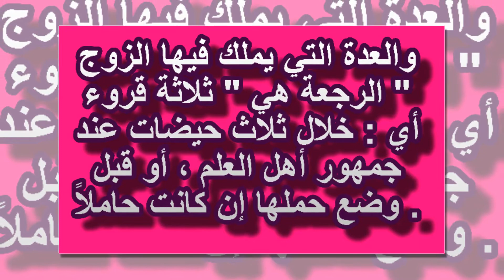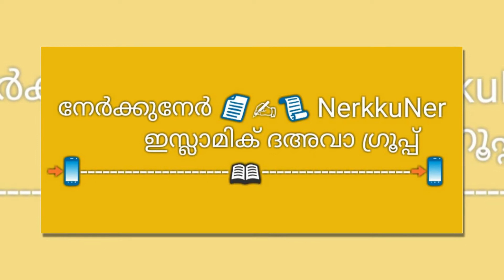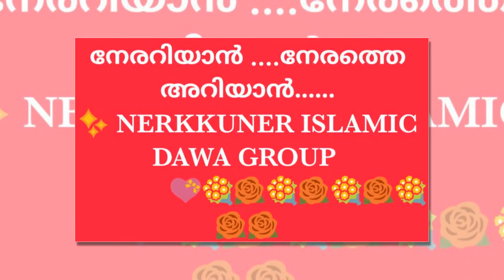ത്വലാക്ക് ചൊല്ലി എത്ര കാലത്തിനുള്ളിലാണ് ഭാര്യയെ തിരിച്ചെടുക്കേണ്ടത്?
നേർക്കുനേർ 📄✍📃 NerkkuNer
          ഇസ്ലാമിക് ദഅവാ ഗ്രൂപ്പ്

ഒരാൾ തൻറ ഭാര്യയെ ത്വലാക്ക് ചൊല്ലി, തിരിച്ചെടുക്കാൻ ഉദ്ധേശിക്കുകയാണെങ്കിൽ എത്ര കാലത്തിനുള്ളിലാണ് തിരിച്ചെടുക്കേണ്ടത് ?

وفي هذه الآية تنبيه للزوج على شروط الرجعة ، وهي :

1. أن يكون في طلاق ، فإن كان في فسخٍ للنكاح فلا رجعة له عليها ، لقوله تعالى : ( والمطلقات ) .

2. أن يكون الطلاق رجعيّاً ، ولا يكون كذلك إلا إن كانت الطلقة أولى أو ثانية ، وقوله تعالى ( الطلاق مرتان ) يعني : الذي يحصل به الرجعة ، فإن وقعت الطلقة الثالثة فلا رجعة له عليها إلا أن تنكح زوجاً آخر , نكاحَ رغبة , ويفارقها فراقاً حقيقيّاً بعد الدخول .

3. أن تكون في العدة لقوله : ( أحق بردهن في ذلك ) أي : العدة ، فإن انتهت العدة وأراد إرجاعها لم يمكنه ذلك إلا بعقد ومهر جديدين .

4. أن لا يقصد برجعتها الإضرار بها ، بل يقصد إرجاعها للإصلاح , لقوله تعالى : ( إِنْ أَرَادُوا إِصْلاحاً ) البقرة/228

والعدة التي يملك فيها الزوج الرجعة هي " ثلاثة قروء " أي : خلال ثلاث حيضات عند جمهور أهل العلم ، أو قبل وضع حملها إن كانت حاملاً .
 🎙 ഹസ്സൻ ഇശാഇ ചാലിയം
 ⏰03:02
 കൂടുതൽ മറുപടികൾക്കായി ഈ👇link open ചെയ്യുക.
ഇസ്ലാമിനെ കൂടുതലറിയാൻ സന്ദർശിക്കുക.

9th മുജാഹിദ്  സംസ്ഥാന സമ്മേളനം..ഡിസംബർ 27,28,29,30,മലപ്പുറം

2364